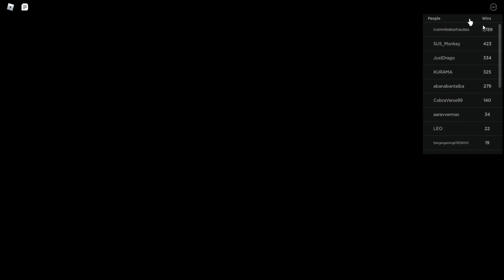I played with my clan members part 2